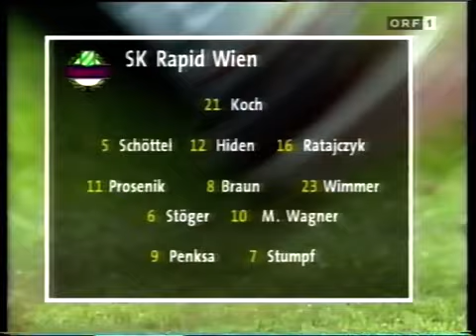UEFA-Cup 2. Runde Rapid - 1860 München 3:0 (1:0) 22. 10. 1997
2. Runde  Rapid - 1860 München 3:0 (1:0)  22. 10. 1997
Ernst Happel-Stadion, 26.500, Sars (Frankreich)
 RAPID: Hedl; Hiden; Schöttel, Ratajczyk;Wimmer, Stöger, Braun, Michael Wagner, Prosenik; Stumpf, Penksa
 1860: Meier; Hofschneider; Kientz,Walker; Cerny, Stevic, Jeremies, Böhme (46. Fach), Pele; Winkler, Bodden
 Tore: 1:0 (45., Elfmeter)Stöger, 2:0 (64.) Schöttel, 3:0 (81.) Penksa
 Gelb: Wimmer; Jeremies
 Gelb-Rot: Schöttel (83.)
Rot: Walker (45., Handspiel), Bodden (45., Tätlichkeit)